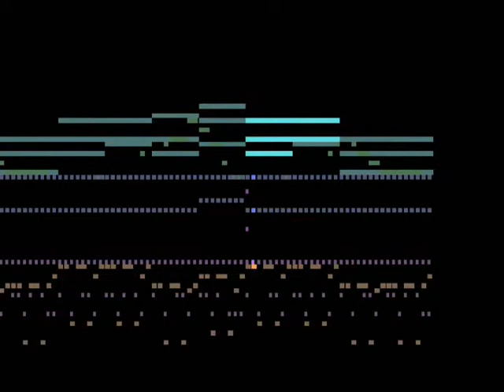Soldier Blade - Operation 4 [teckworks cover]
Another game from my childhood, another awesome, underrated soundtrack.  I was of the lucky(?) kids to get a TuboGrafix 16 when I was younger.  Ended up getting Bonk's Adventure, Galaga 90, Keith Courage...and this game.

This game made me into a man.